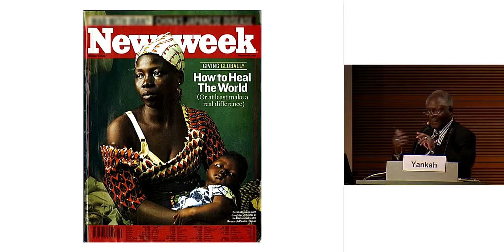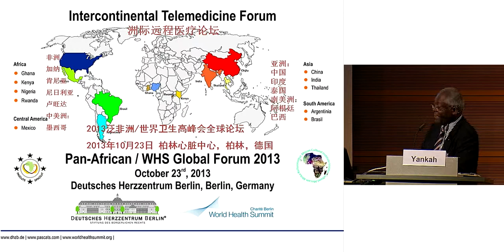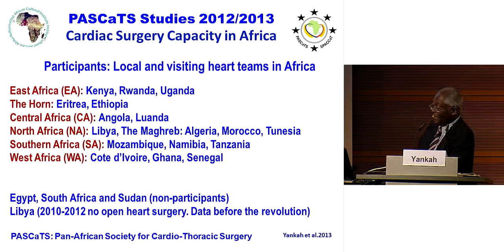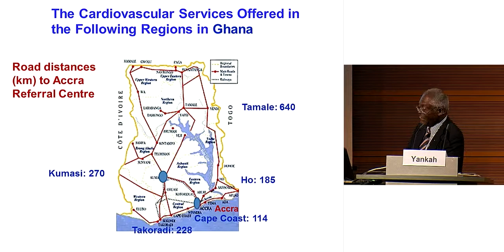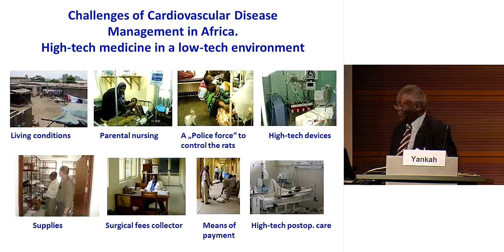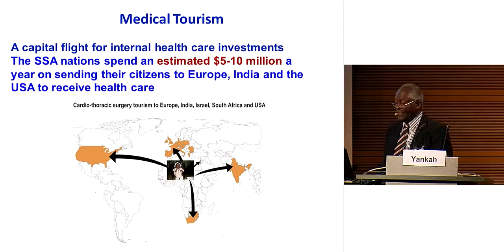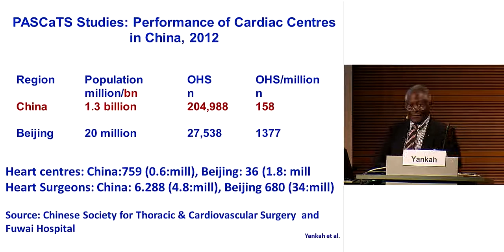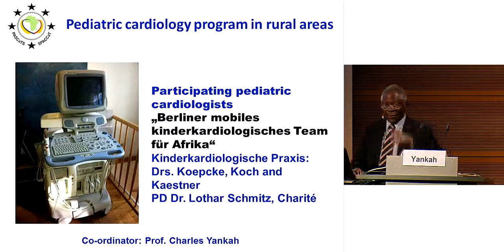Yankah: "What does Africa expect from us?"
"What does Africa expect from us?" by Prof. Dr. med. Charles Yankah